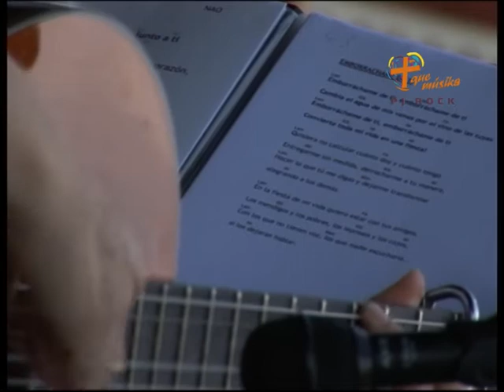PJROCK 2010 - MAITE LÓPEZ: Emborráchame de ti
PJ ROCK + Que música. Festival de música católica celebrado en mayo de 2010 en Torrijos y organizado por el Secretariado de Pastoral Juvenil de la Archidiócesis de Toledo.
Actuación de Maite López: Emborráchame de ti.